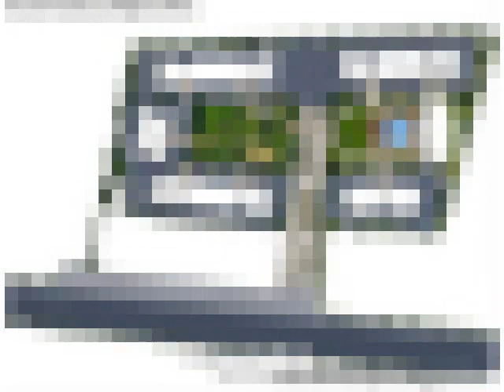Karia Konark Exotica - Wagholi, Pune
Karia Konark Exotica - Wagholi, Pune - Residential Apartments

Brand new flat 3 bhk 1550 sq ft flat at wagholi keshnand road just off nagar road, with all amenities, club house, gymnasium, swimming pool, closed car park, available for rent to genuine parties / companies.